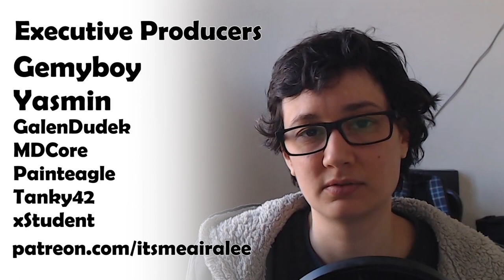Welcome to the Jungle! | Vintage Story Challenge | Episode 5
We we metal tools! Time to go get MORE metal so we can make MORE metal tools.

vintagestory.at

AIRA'S THINGS